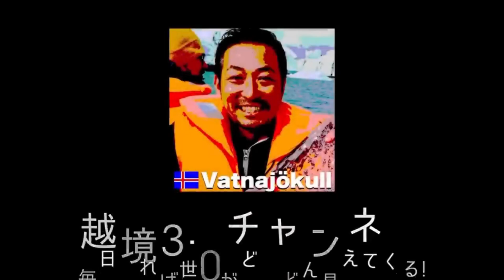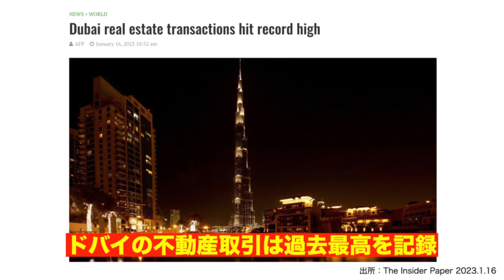【中東情勢】ドバイへ移住するロシア人急増中! 極寒のロシア人が酷暑のドバイ不動産を購入する５つの理由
ウクライナ戦争による西側諸国のロシアへの経済制裁で、海外脱出するロシア人が増える中、中でもドバイへの移住が急増中。ドバイ不動産取引はロシア人の購入によって過去最高額を記録。なぜロシア人にとってドバイに移住する理由とは何か？

★ 1/28(土)大阪「日本人が知るべき2023年の中東情勢」

★2/4(土)名古屋「日本人が知るべき2023年の中東情勢」

 ★1/24火) YouTuberとして稼ぐオンライン講座（Brand Farmers School）

★【中東情勢】サウジは今や世界最強か?! 450兆円を世界に投資して政治的な影響力を強める中東産油国

★【旧約聖書の終末預言】ウクライナ情勢と”エゼキエル戦争”, 中東覇権を狙うロシアとその同盟国とは?!

★【激変の中東情勢】習近平のサウジアラビア訪問と軍事協力にイランは猛反発! そしてイランと中国の関係もこう変わる

★【中東情勢】次はイランとイスラエルの軍事的緊張が高まる! 第三次世界大戦”エゼキエル戦争”は起こるのか?

★【ウクライナと中東情勢】第三次世界大戦"エゼキエル戦争"は起きるのか?! イチから学ぶ中東アラブ情勢